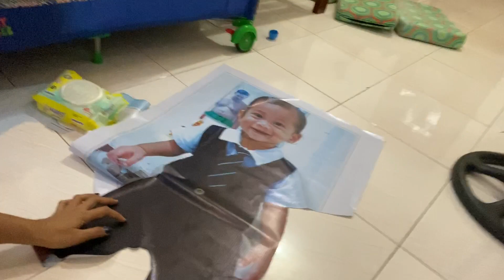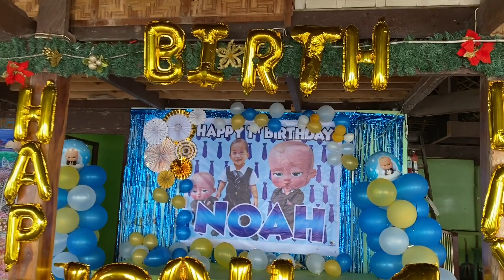Noah's 1st Birthday| Vlog